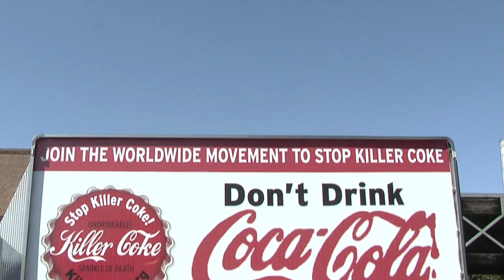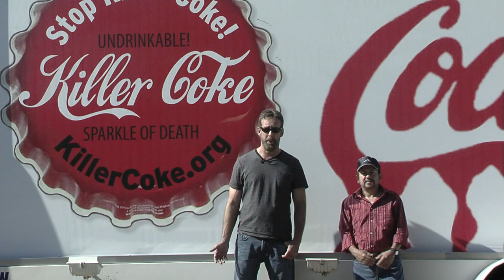Bob Perillo Translating Interview with Guatemalan Union Leader Jose Armando Palacios (English)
Guatemalan Union Leader Jose Armando Palacios describes horrific allegations of violence against Coca-Cola and pending lawsuit.

(Spanish Version)